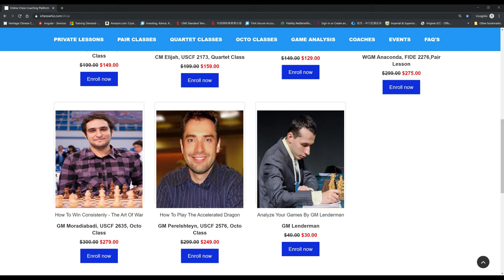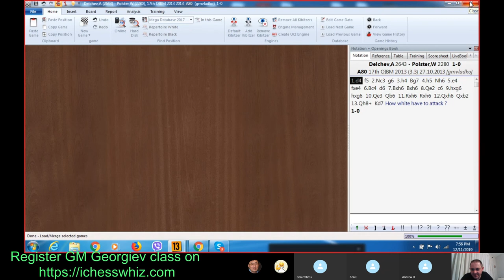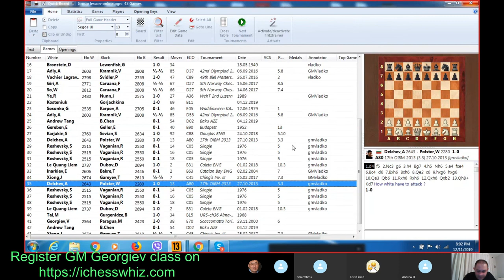GM Vladimir Georgiev Qaurtet Chess Group Lesson on ichesswhiz.com.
GM Vladimir Georgiev Quartet Chess Group Lesson on ichesswhiz.com.